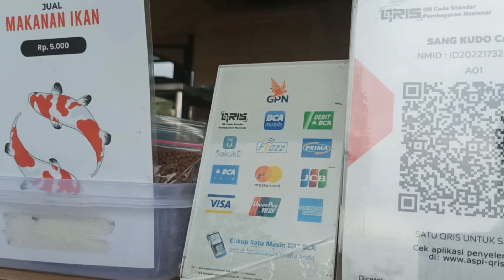Sang Kudo Cafe & Venue Batu Malang sangat indah dan instagramable#cafe#batumalang#nature#resto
Sang Kudo Cafe & Venue menawarkan cafe dengan konsep alam yang nyaman dan Indah harga sangat terjangkau fasilitas lengkap